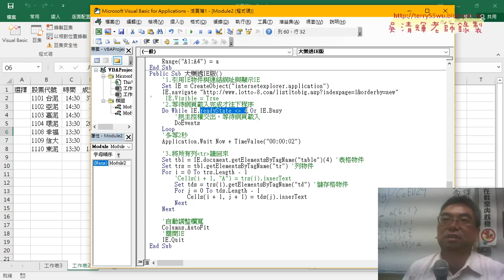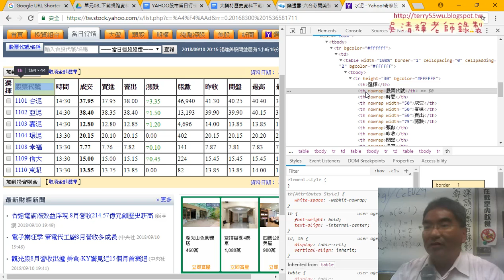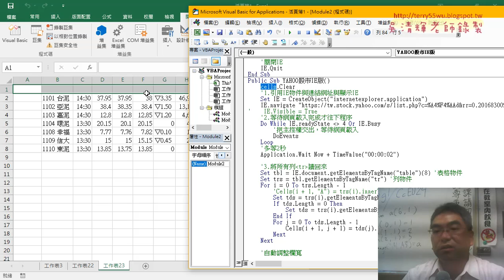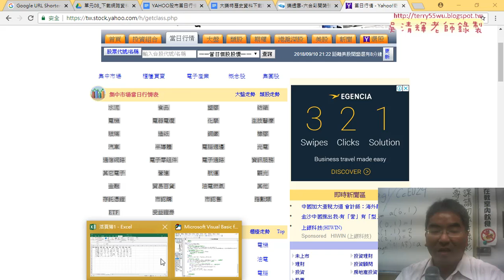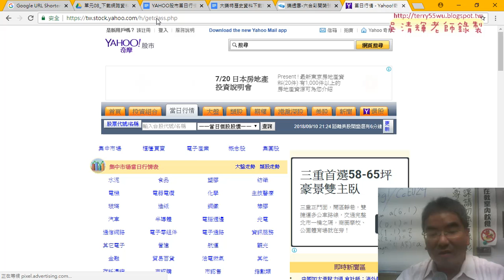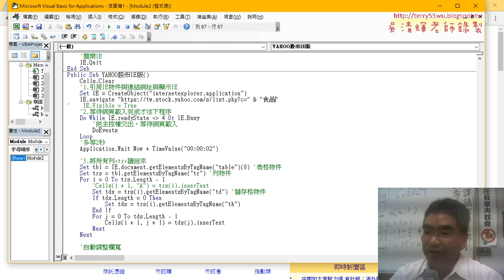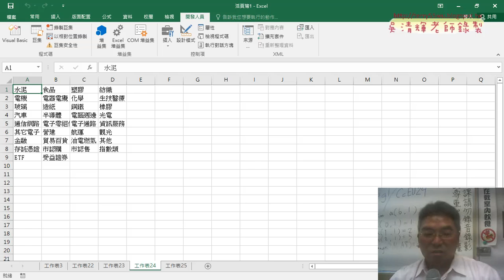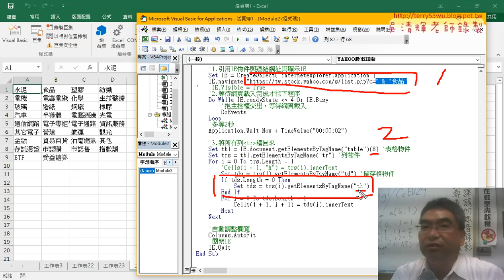08 大樂透IE版改為抓取YAHOO股市